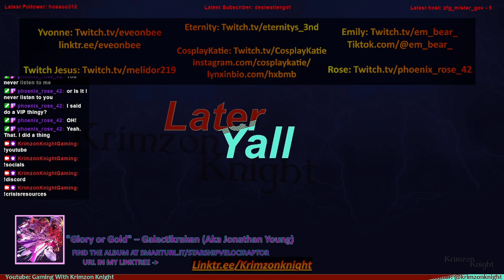Tomb Raider Tuesdays! | Tomb Raider3: Episode 1 – And yet Again